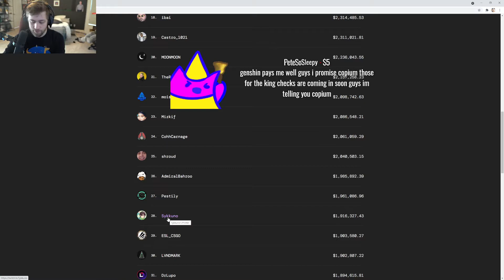SAME / Sodapoppin Soda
Clip from twitch by Widega